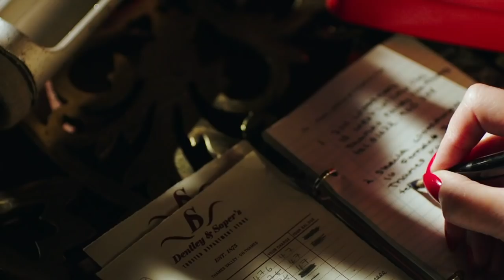IN FABRIC Official Trailer (2019) Horror Movie HD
IN FABRIC Trailer (2019) Horror Movie HD [Official Trailer]